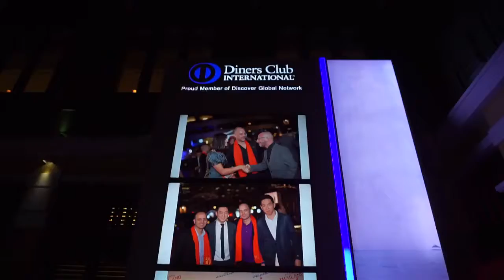Behind the Best at Asia’s 50 Best Restaurants with Cookly | Diners Club International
Diners Club and Cookly take you behind the scenes of Asia’s 50 Best Restaurants Awards, the most anticipated event in Asia’s culinary circles. Music, food, celebrity chefs, and more filled the House on Sathorn in Bangkok, Thailand on February 21, 2007 for one of the biggest nights in fine dining.

For more information on diners club international, or to join the club,

Follow the conversation on Twitter, Instagram, and Facebook